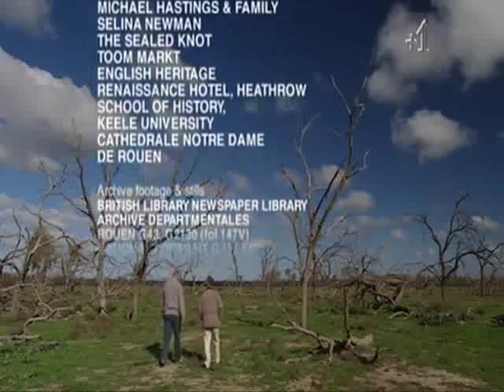Britains Real Monarch 4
Britain's Real Monarch is an historical documentary presented by Tony Robinson first shown on Channel 4 on 3 January 2004. It has also been broadcast in the UK, America and Australia. This documentary argued that all British monarchs since Henry VII of England did not have a valid claim to the English throne.